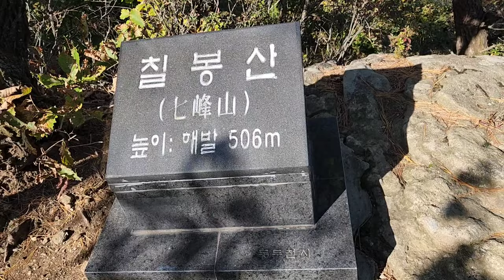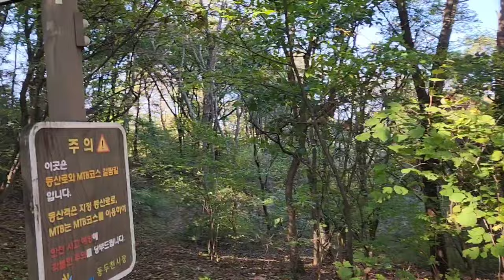[Korea mountain 왕이 찾던 산~칠봉산]임금이 걸었던 산행길을 따라 걷는 7개의 봉우리와 가을단풍이 멋져 금병산이라고 불리는 어등산의 칠봉산 산행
경기도 동두천시 송내동과 불현동에 걸쳐 있는 칠봉산은 해발 506m의 산이다
7개의 봉우리가 있어 칠봉산이라고 불리며 조선 7대왕 세조가 찾던 곳이라 어등산이라고도 불리며 가을단풍이 아름다워 비단병풍 같다는 의미의 금병산이라고도 한다

산행코스는 일련사에서 출발하여 등산하는코스와 칠봉산cc에서 출발하여 등산하는 코스와 장림고개에서 바로 오르는 길과 회암사에서 출발하여 천보산을 거쳐서 칠봉산 산행하는 코스가 있으며 많은 사람들이 칠봉산에서 천보산으로 두개의 산을 등산하는 코스를 이용하며 산행길은 원점회귀하게 되면 7km가 넘는다
멋진 바위가 정상부 능선길에 있어 산행의 재미를 더하고 산악자전거 이용코스도 있다